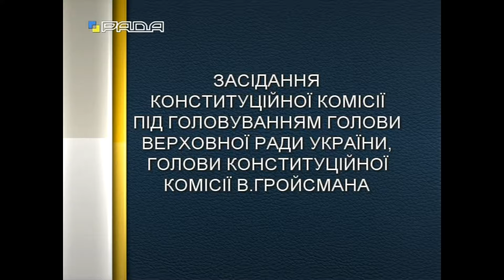Засідання Конституційної комісії 04.09.15